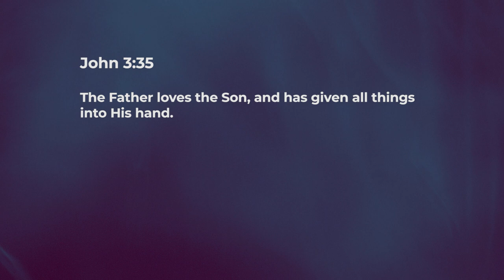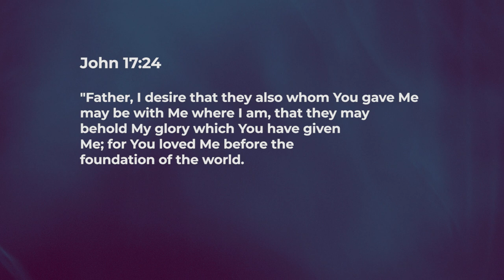Resting in the Father's love - Ashish Raichur | Daily Devotion, December 17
"Today's Devotional - “Resting in the Father's love"